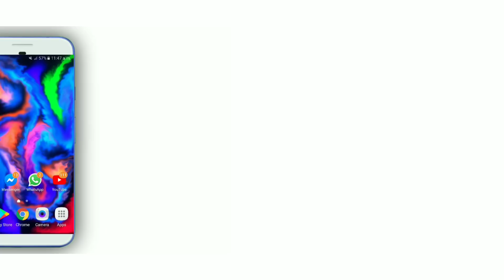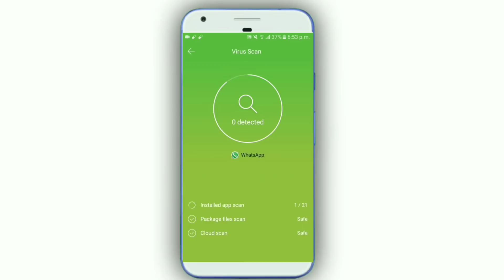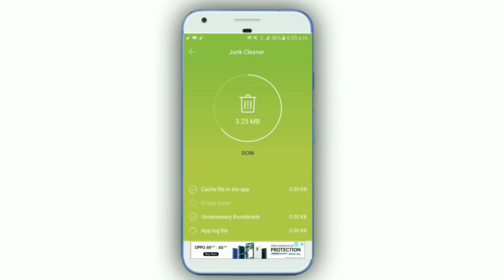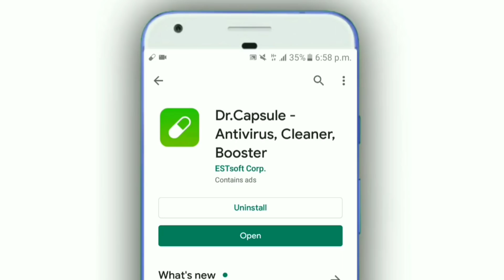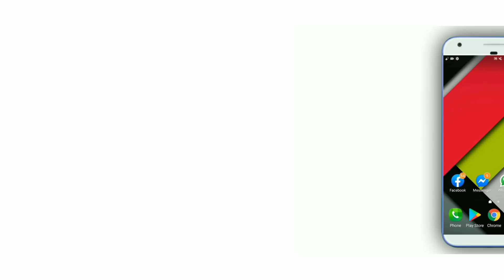আপনার ফোনের যেকোনো সমস্যার সমাধান করবে এই অ্যাপটি | This App Will Solve Any Phone Problems